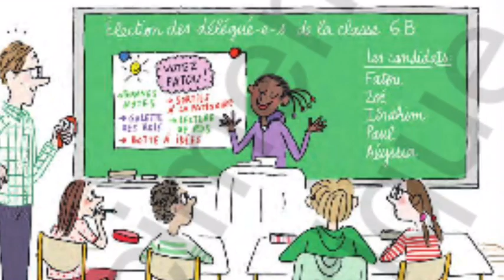les élections de délégués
Production réalisée par la classe de 6ème B, après les élections de délégués dans leur classe